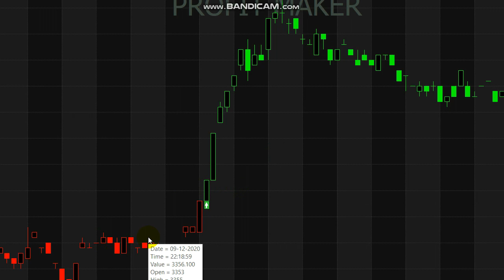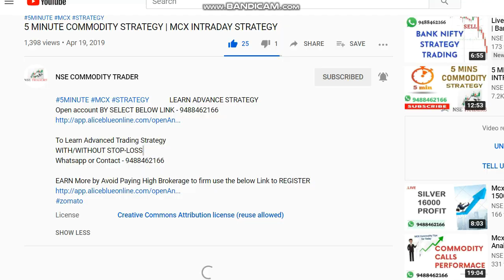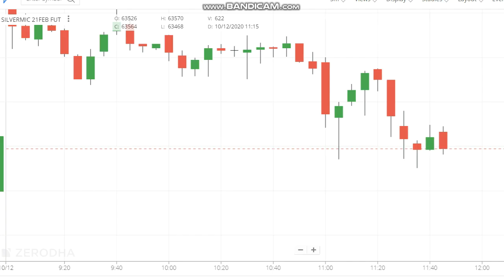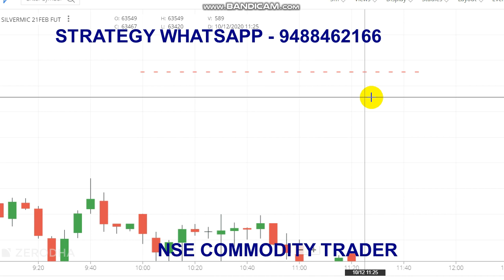Silver 35000 Rs Profit | Silver Technical Trading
Silver 35000 Rs Profit..

Queries Covered :
1. Is Silver bullish or bearish?
2. What are the methods of technical analysis?
3. What indicators do day traders use?
4. How do you know if a stock is trending?
5. What is a trading signal?

The important misconception is that silver is exceptionally bullish. Most of the time it is bearish or neutral. However, those few times that it turns bullish it does so on steroids. “Once bullish, extremely bullish,” is what characterizes silver.

Tips for Beginners :
* Read books.

Nse Commodity Trader channel is for  Silver, Trading Tips, Intraday Trading, Intraday Startegy.